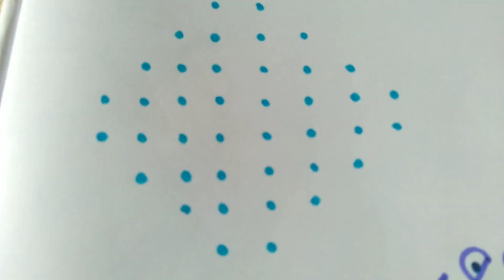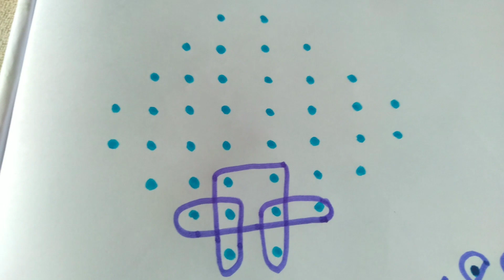#451|| 8*2 dots sikku kolam|| 8*2 புள்ளி கம்பி கோலம்|| nelikolam|daily kolam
#8*2 dots kambi kolam
neli kolam
#8*2 புள்ளி சிக்கு கோலம்
# daily kolam